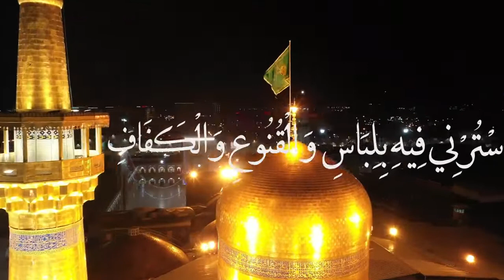دعاء اليوم الثاني عشر من رمضان الرادود أحمد الفتلاوي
دعاء اليوم الثاني عشر من شهر رمضان المبارك بصوت الرادود أحمد الفتلاوي
قناة الإمام الرضا ( ع ) العالمية
دعاء اليوم الثاني عشر :
( اَللّـهُمَّ زَيِّنّي فيهِ بِالسِّتْرِ وَالْعَفافِ ، وَاسْتُرْني فيهِ بِلِباسِ الْقُنُوعِ وَالْكَفافِ ، وَاحْمِلْني فيهِ عَلَى الْعَدْلِ وَالاِْنْصافِ ، وَآمِنّي فيهِ مِنْ كُلِّ ما اَخافُ ، بِعِصْمَتِكَ يا عِصْمَةَ الْخائِفينَ ) .
دعاء اليوم الثاني عشر من شهر رمضان
دعاء اليوم ١٢ من رمضان
دعاء اليوم 12 من رمضان